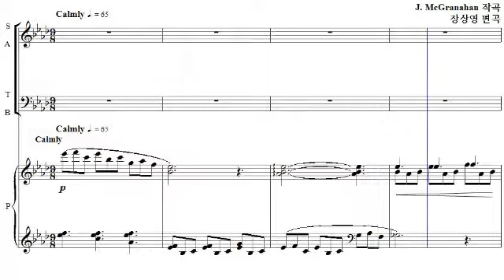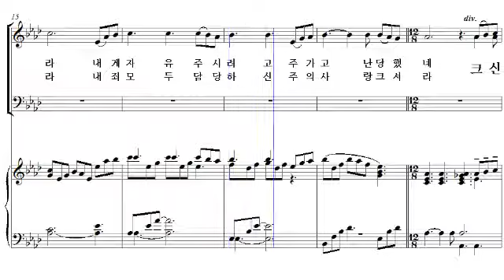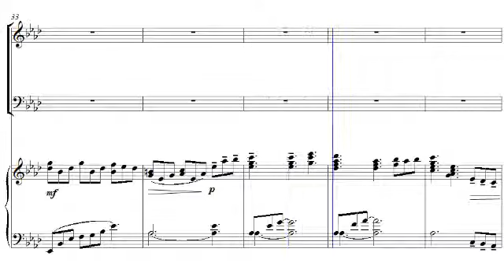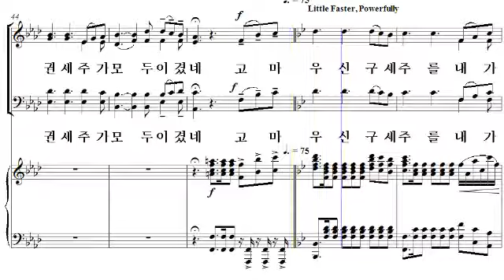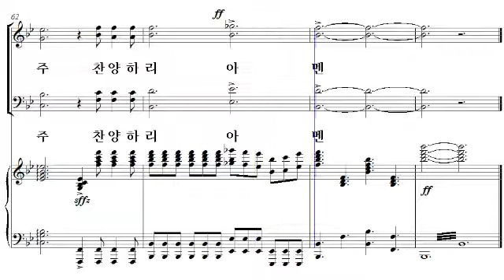[찬송가 합창 편곡집 2] 11. 속죄하신 구세주를(장상영 편곡) - 테너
[비앤비출판사] 찬송가 합창 편곡집 2
11. 속죄하신 구세주를(장상영 편곡) - 테너

한국교회음악협회 획기적합창세미나 선정악보집 '찬송가 합창 편곡집 2권'은 많이 알려지고 우리 귀에 익숙한 새찬송가의 주요 곡들을 혼성4부로 편곡한 찬양곡집 입니다. 찬송가의 원 곡에 가까운 쉬운 찬양곡부터 난이도가 있는 대규모의 찬양곡까지 다양하게 수록되어 있으며, 이색적인 편성으로 전 곡의 아카펠라, 그리고 플륫을 위한 곡, 감사절 찬양의 장구의 풍성함까지 담은 곡들도 있습니다. 또한 성경 말씀을 기초로 한 입례송과 기도송, 축도송이 부록으로 작곡되었고, ‘성탄’과 ‘가정, 성령강림, 회개’ 등 절기별로 찬양할 수 있도록 다양한 분류로 구성된 25곡이 수록되어 있습니다.